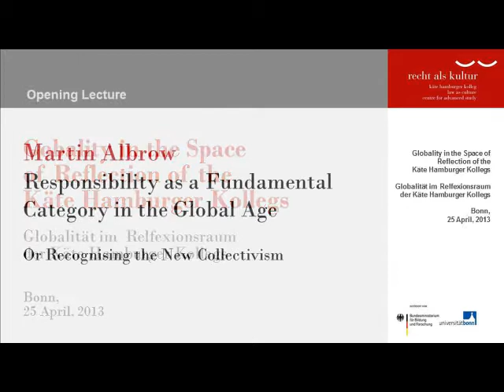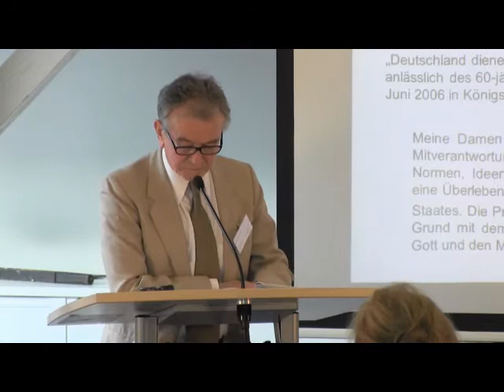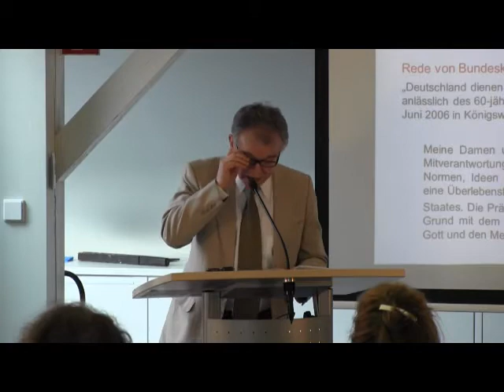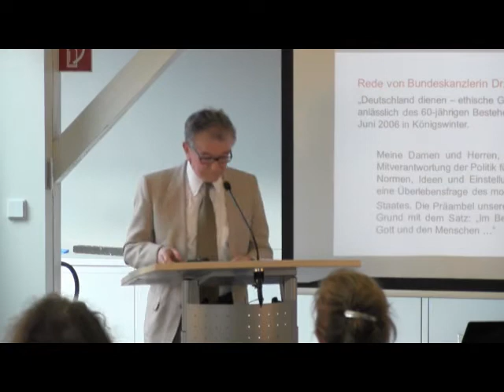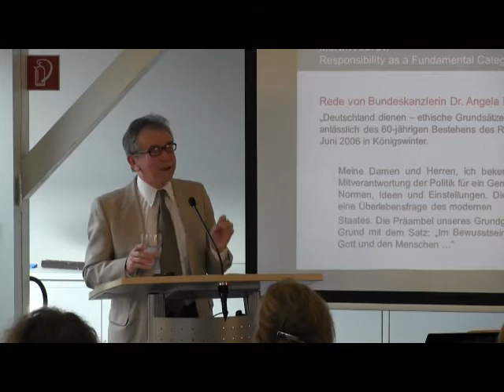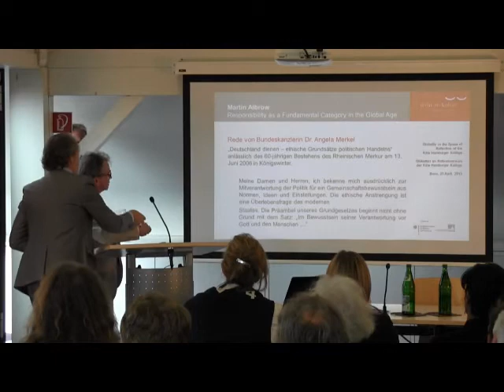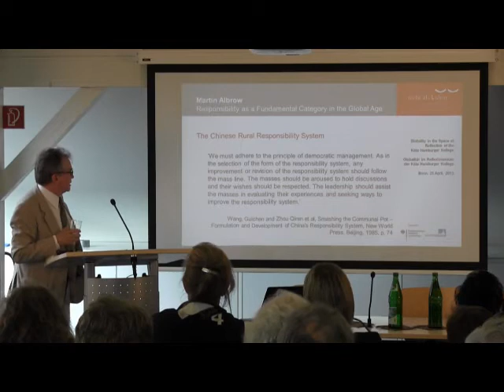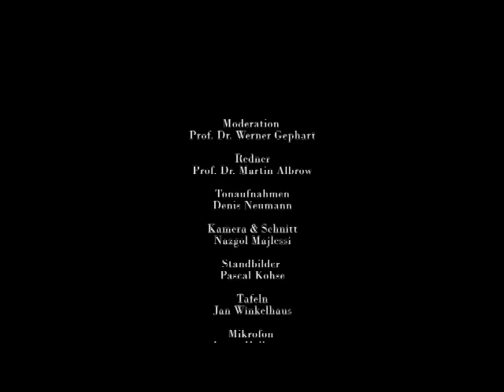Opening Lecture - Responsibility as a Fundamental Category in the Global Age (Albrow)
Opening Lecture -  Responsibility as a Fundamental Category in the Global Age
Globality in the Space of Reflection of the Käte Hamburger Kollegs

Opening Lecture
Martin Albrow: Responsibility as a Fundamental Category in the Global Age

Martin Albrow
(London/Bonn) is Professor Emeritus at the University of Wales and Principle Research Associate at the London School of Economics. He is currently Fellow at the Käte Hamburger Centre for Advanced Study "Law as Culture".

"Globality in the Space of Reflection of the Käte Hamburger Centres"

Joint Conference of the Käte Hamburger Centres, hosted by the Käte Hamburger Centre for Advanced Study "Law as Culture" in Bonn

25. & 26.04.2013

Globality seems to permeate all cultures and social spheres today. It is both widely accepted and individually adapted in numerous disciplines - largely without regard to theoretical preferences -, by political actors and in various regions of the world. Globalization offers new perspectives of research and interpretation to many academic disciplines, but it also confronts them with enormous conceptual, theoretical and methodological challenges. The pressure on our own familiar research routines and knowledge systems appears to be mounting. The consequence is an unprecedented agitation within the humanities and cultural sciences.
Yet which new insights can be gained by orienting our units of analysis and research designs "globally" or opening them up to "global" challenges? What more do we see if we extend our cultural scientific gaze transnationally in our theory and methodology? What consequences does this entail for our own semantic habits and concepts, familiar to us from our own disciplines? Or is it true, as sometimes demanded, that, with a view to global developmental dynamics, we should remove the fixation on "methodological nationalism" from our basic concepts and methodological approaches and learn to conceive them anew in the framework of "methodological cosmopolitanism"? The first joint conference of the Käte Hamburger Kollegs seeks to address these questions.
rmance Cultures".